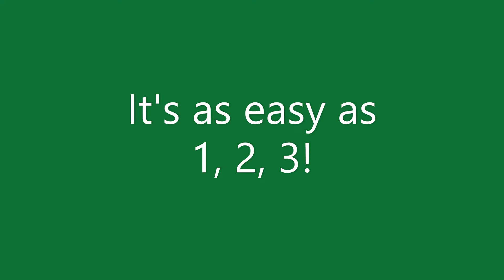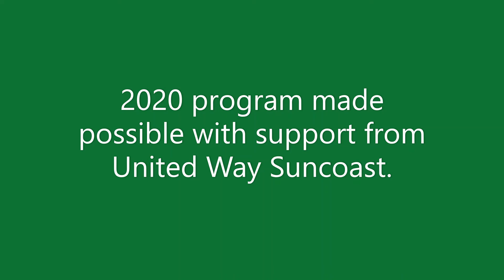Mobile Produce Pantry